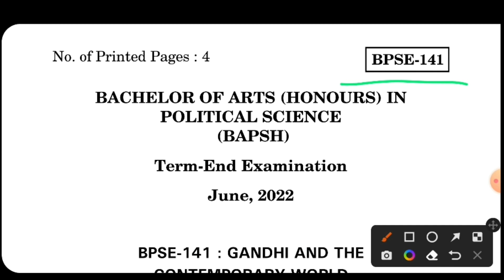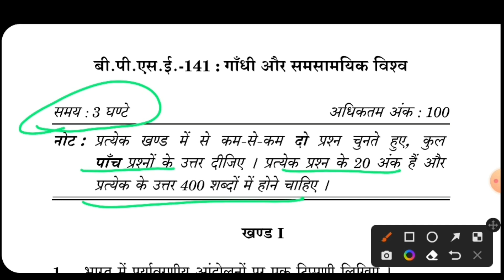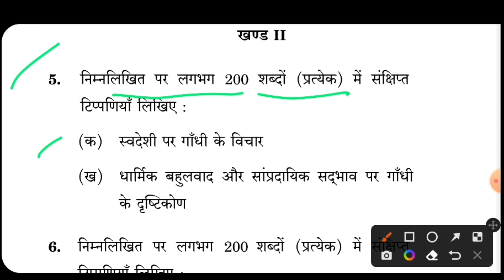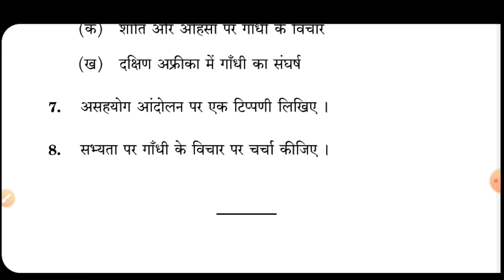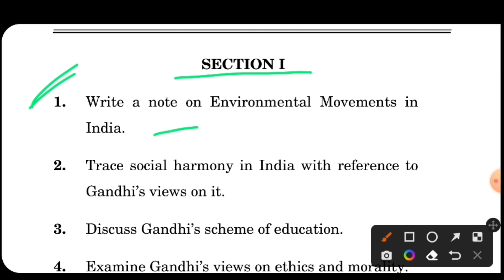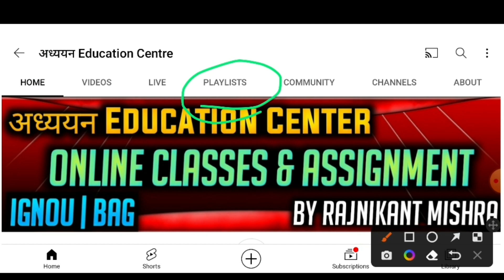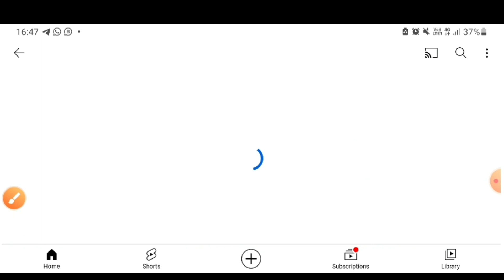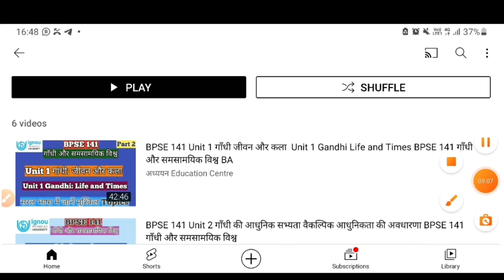BPSE 141 Pervious Year Question Paper BPSE 141 Important Question BPSE 141 गाँधी और समसामयिक विश्व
BPSE 141 Pervious Year Question Paper
BPSE 141 Important Question
BPSE 141 Question Paper
BPSE 141 old question paper
BPSE 141 hindi
BPSE 141 English